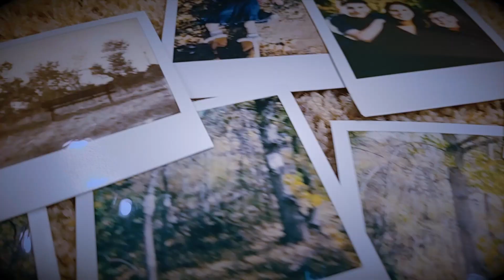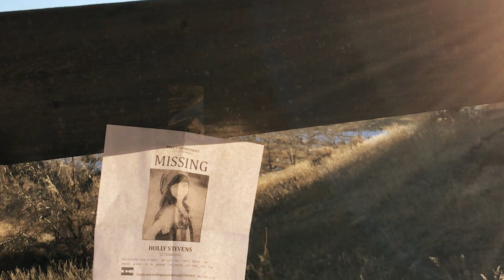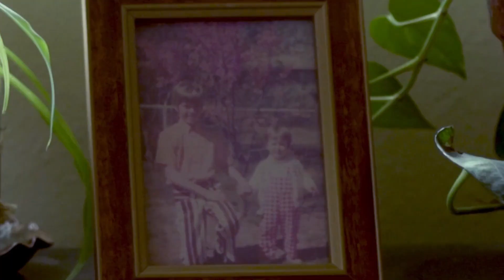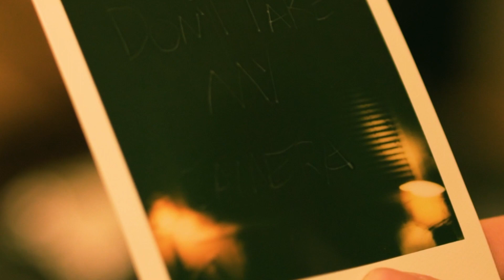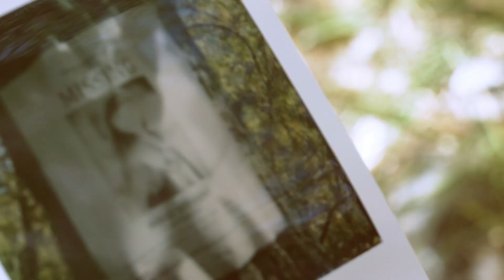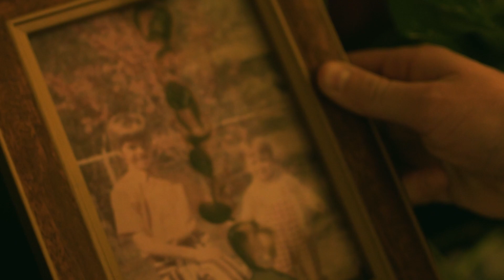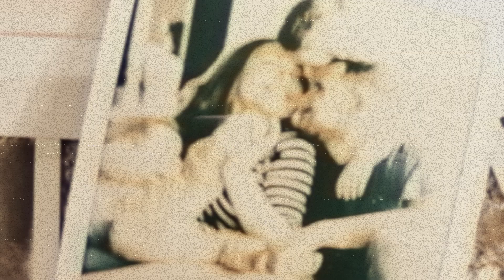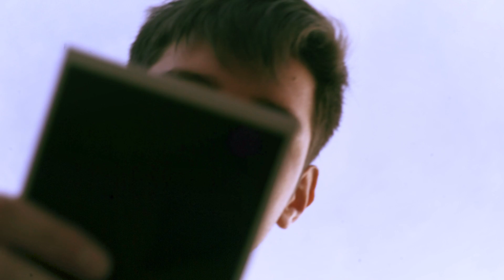Polaroid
After the loss of his parents, a teenager comes across an abandoned camera at a park. His life and relationship with his brother start to fade as the grief and stress in his life ramps up.